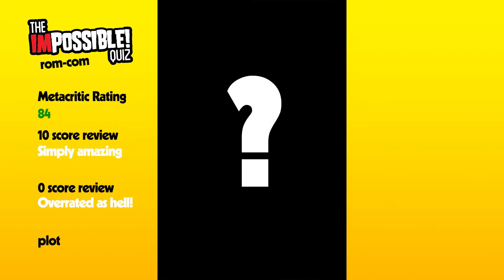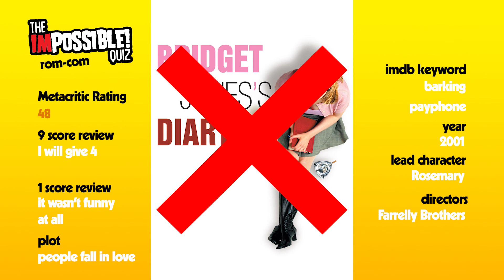The Impossible Rom-Com Quiz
Find some quizzes too easy? too entertaining? try our imdb and metacritic based movie quiz! This week we're being romantic, what rom-com have we chosen?